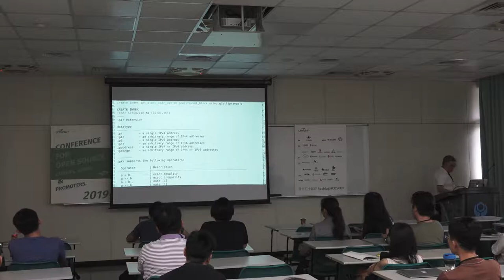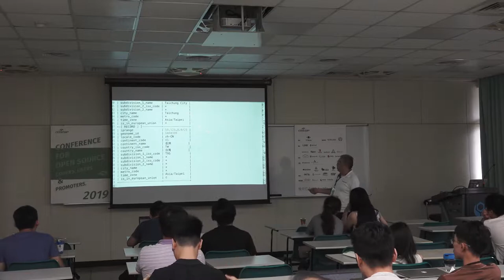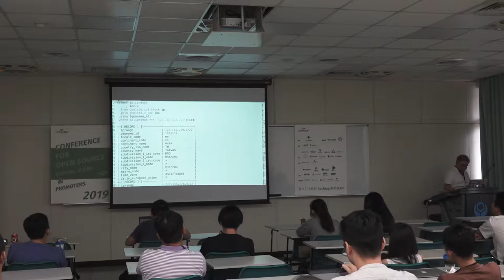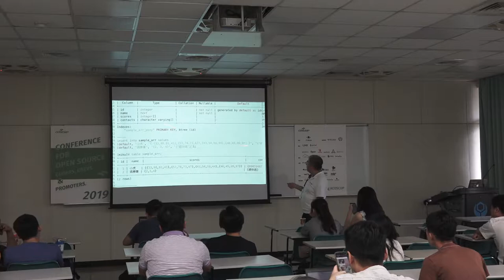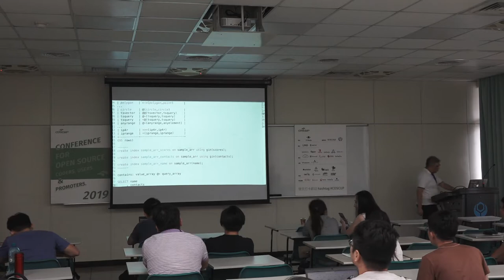[COSCUP 2019] TR409-1 Day2 PostgreSQL 地理資料應用